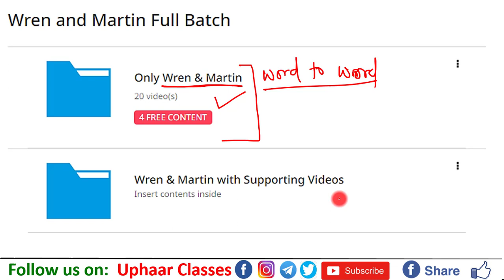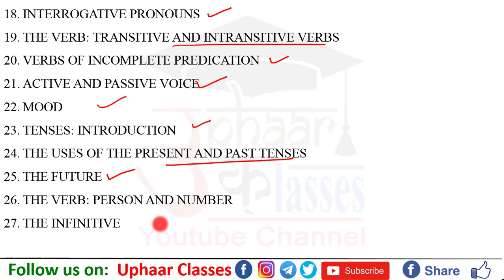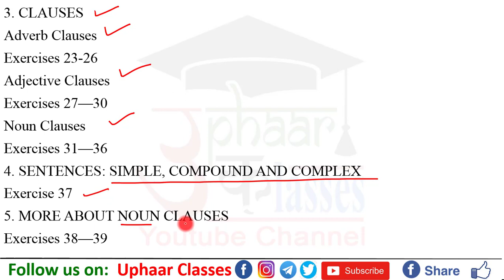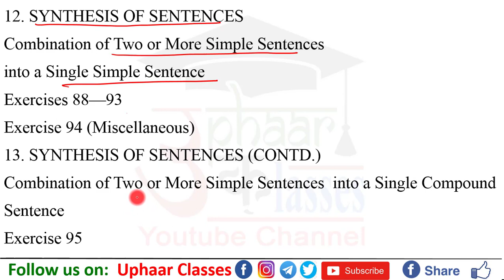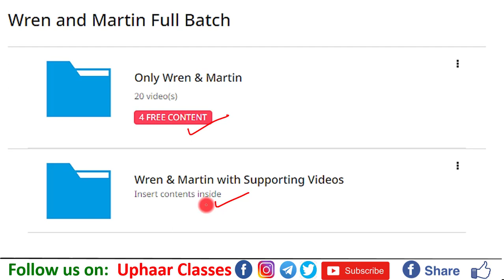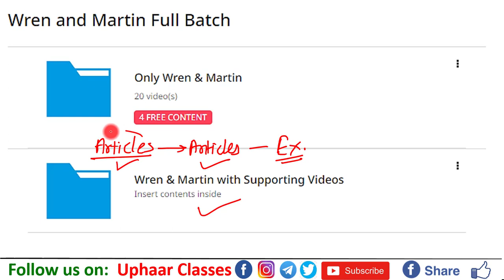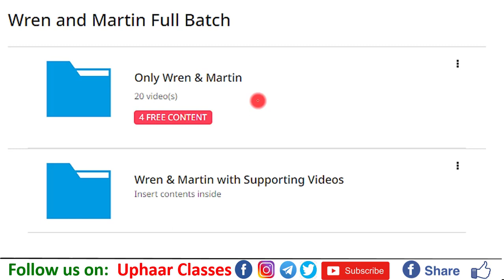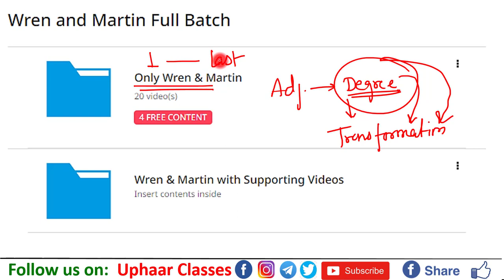Complete Wren and Martin Batch Just Rs. 499/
Link of My Wacom Tablet for Writing
Functional Grammar
Basics of English Grammar
Descriptive Grammar
Tense Complete (Time and Tense)
Comprehension Complete
Reading Comprehension Complete

Tags: Complete Wren and Martin Batch Just Rs. 499/-  @UphaarClasses